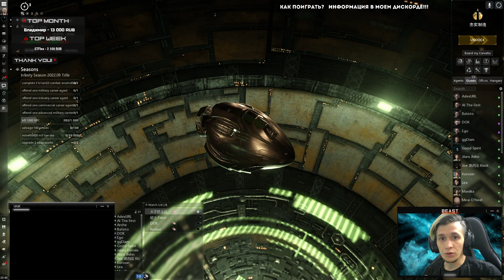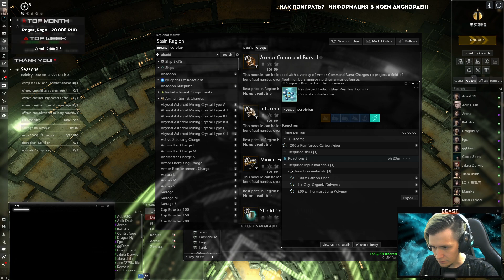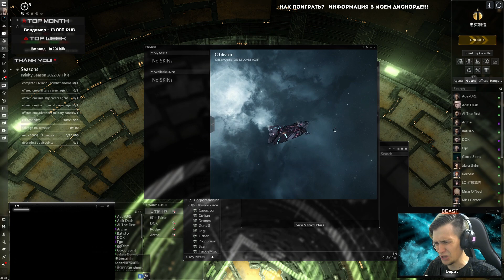NEW Server! КЕМПИМ 170 Китайцев, открываем ДОНАТ коробки 💥 4-ый день.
👇🏻 Ниже есть достаточно много информации, которая может оказаться вам полезна 👇🏻
💥 Меня можно найти , не теряйтесь!

Общение, ваши вопрос по игре.

Анонсы, новости по EVE Online